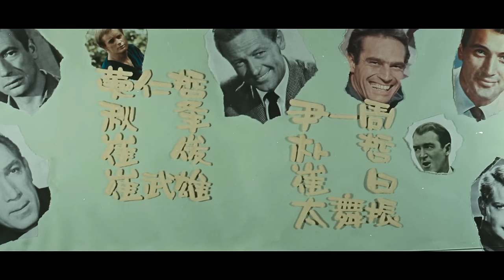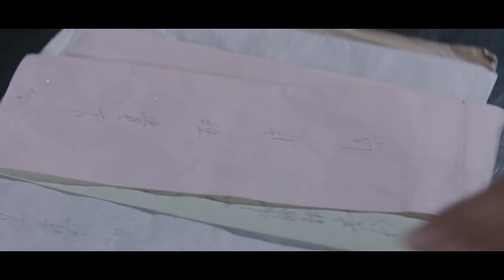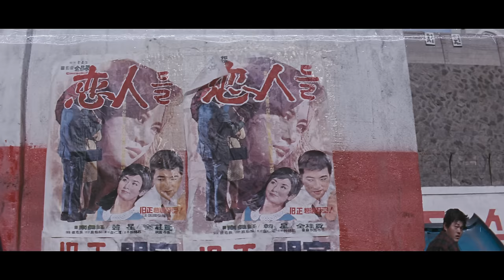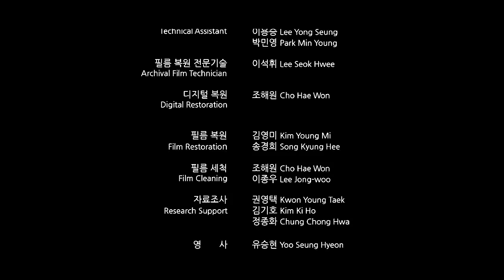어느 여배우의 고백(1967) / Confession of an Actress ( Eoneu Yeobaeu-ui Gobaek )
감독(Director) : 김수용(Kim Su-Yong)
출연 : 김진규,남정임,한성,허장강,황정순,전계현,전창근,김정옥,석금성,임해림,문미봉,석운아,조덕성,황인철,추봉,최준,최무웅,윤일주,박철,태무진

줄거리 : 지금은 폐인이 된 왕년의 명배우 김진규(김진규)는 어느 영화 촬영 현장을 지나다 옛 동료 황정순(황정순) 여사를 만나 추억에 잠긴다. 그 옛날 김진규는 동료 여배우인 정미영(남정임)과 결혼을 약속했던 사이. 영화사에서는 김진규의 상대역을 맡은 정미영이 출산으로 당장의 출연이 불가능해지자 여배우를 교체하려고 한다. 김진규는 그럴 수는 없다고 우기다 영화사에 미운 털에 박히고 설상가상으로 정미영은 김진규의 아이를 낳다 죽는다. 그 뒤 김진규는 폐인처럼 살아왔던 것이다. 오랜만의 해후의 자리에서 황 여사는 김진규의 딸이 살아있다는 사실을 밝힌다. 황 여사가 말한 술집으로 찾아가 딸(남정임)을 만난 김진규는 차마 자신을 아버지라고 밝히지 못하고 돌아온다. 대신 옛 동료를 통해 딸을 영화배우로 데뷔시킨다. '남정임'이라는 예명으로 데뷔한 딸은 스타로 급성장하고 김진규는 그런 딸에게 편지를 보내 배우로서의 몸가짐과 연기 방법을 지도한다. 김진규에게 혈육의 정을 느낀 남정임은 김진규를 찾아가지만 김진규는 그녀를 피한다. 남정임은 영화사에 요구해 김진규와의?공연을 성사시키고, 두 사람은 극중에서 부녀로 출연한다. 극중 아버지가 죽는 장면을 찍던 날, 김진규는 실제 숨을 거둔다. 뒤늦게 김진규가 아버지임을 안 남정임은 아버지의 시체를 부여잡고 오열한다. (영화)

Casts : Kim Jin-Kyu, Nam Jeong-Im, Han Seong, Heo Jang-Kang

SYNOPSIS : Once-a-succesful-actor, but now a loser by chance finds his lost, now a grown-up daughter at a pub. He is shameful of himself as he is now, so hides his identity and helps her to debut as an actress. She emerges as a star in the film community and comes to know that the man is her father when he has already disappeared. She searches for her lost father by tracing rumors only to find him dead.